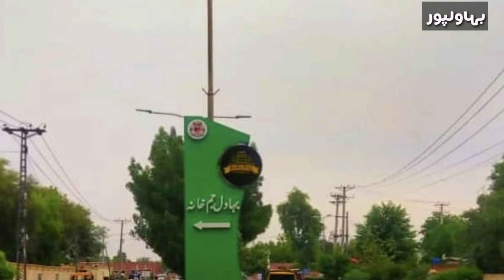bahawalpur Bahawalpur Beauty after Rain بہاولپُور کی خوبصورتی بارش کے بعد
Bahawalpur Beauty after Rain بہاولپُور کی خوبصورتی بارش کے بعد

Beautiful City  Bahawalpur awesome weather after Rain.The beauty of Bahawalpur is not less than any city. And when it rains, the beauty of this city increases even more.

Bahawalpur, is a city located in the Punjab province of Pakistan. Bahawalpur is the 11th largest city in Pakistan by population as per a 2017 census, with a population of 762,111. It's also the largest city by land area consisting of Cholistan, the largest desert of Punjab.

Fallow Twitter